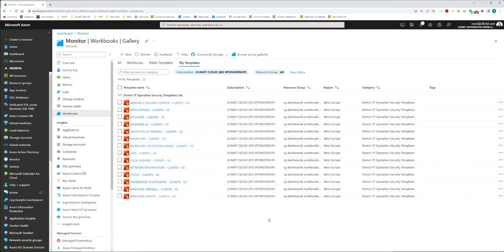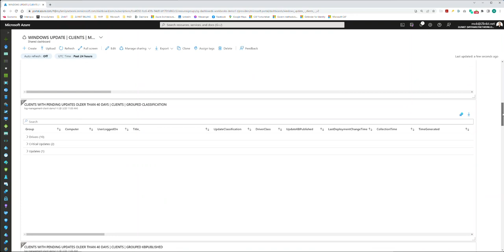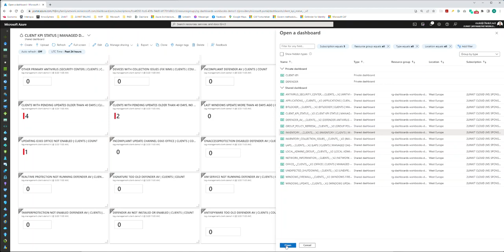ClientInspectorV2 - see dashboards